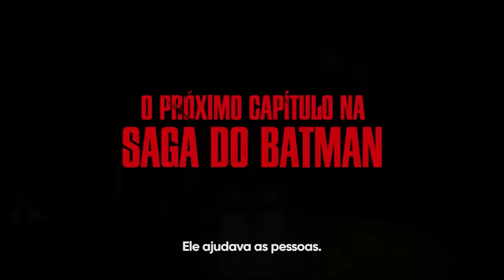Pinguim - Teaser Legendado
Vem aí um novo capítulo da saga Batman, criada por Matt Reeves. O indicado ao Oscar® Colin Farrell é o Pinguim na nova série original da Max. Em breve!